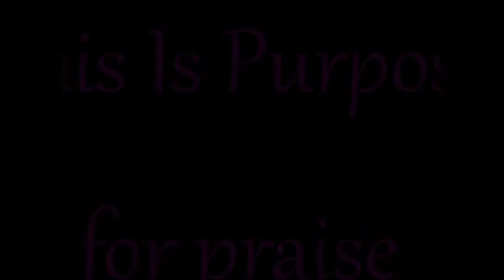Deacon Bush encouraging " that's my Ministry"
PURPOSE for PRAISE  "Praying"